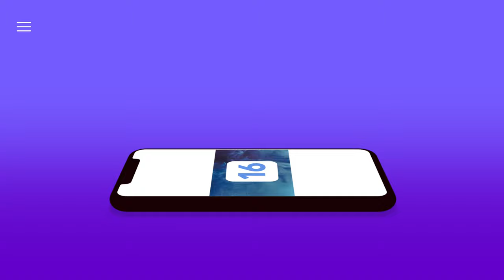iOS 16 : Déception à propos de la liste des iPhone compatibles avec iOS 16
iOS 16 a été présenté lors de la WWDC et nous avons la liste officielle des matériels compatibles iOS 16.